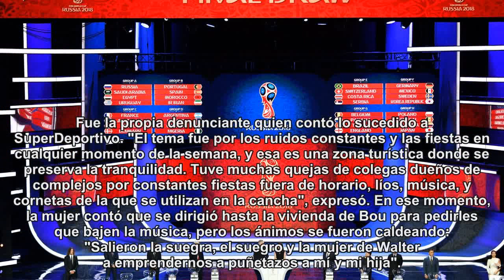Denuncia por violencia a Walter Bou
El delantero de Boca recibió una denuncia por agredir físicamente a dos mujeres y un hombre después de una discusión por ruidos constantes y fiestas en días y horarios inoportunos en un complejo de Concordia.